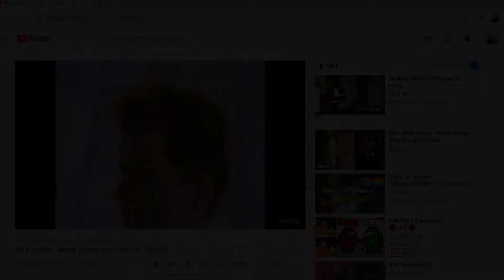Intentional rickroll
Why?